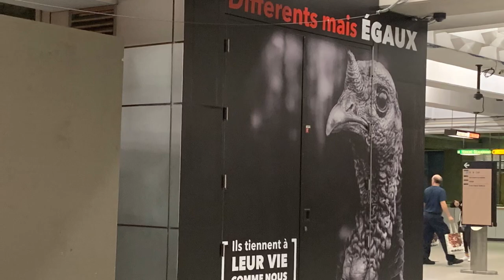Be Fair Be Vegan 14 septembre 2019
Pour sa campagne, Be Fair Be Vegan, des vigiles sont organisées par Regard Animal, Ma Voix Pour Eux et Résistance Animale.
Leur prochaine vigile sera au Complexe Desjardins le 28 septembre 2019.